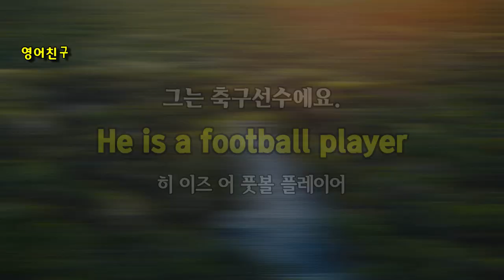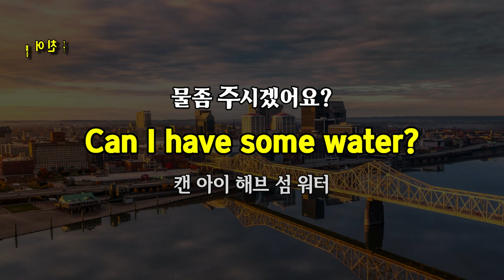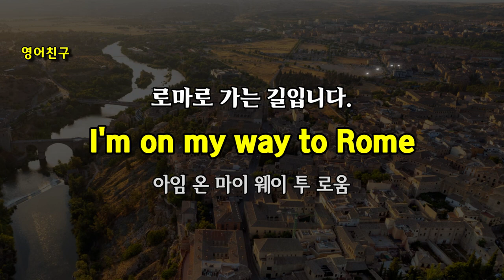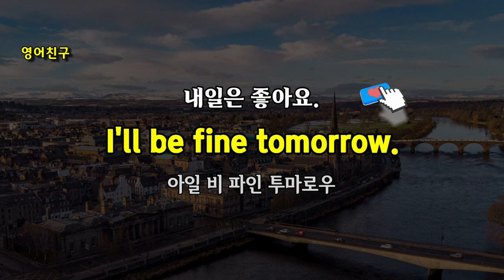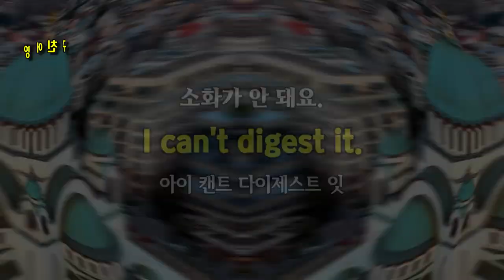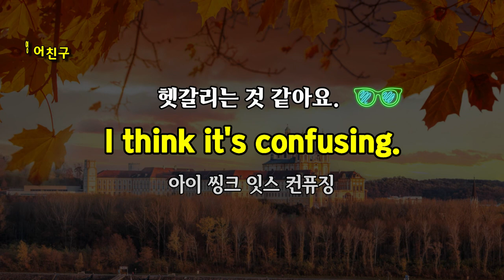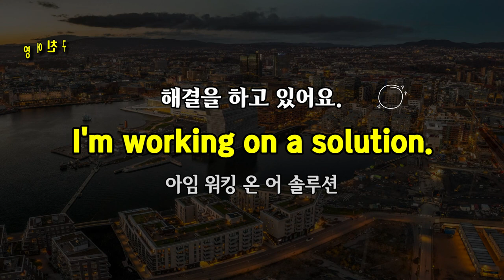#213 외우지 마세요 매일 10분만 들으세요~ | 생활영어 30문장 | 영어 회화 | 영어 문장 반복 듣기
생활영어를 잘하기 위해 몇 가지 방법을 안내해 드리겠습니다.
1. 일상 영어 표현 암기
일상 생활에서 자주 사용되는 영어 표현들을 암기해보세요.
인사, 감사 표현, 질문 구문, 주문하기, 시간 표현 등을 익히면 일상 대화에서 자연스럽게 사용할 수 있습니다.

2. 영어로 생각하기
생활 속에서 영어로 생각하는 습관을 길러보세요.
자신의 생각이나 감정을 영어로 내부적으로 표현하려고 노력해보세요.
이를 통해 영어로 대화하는 능력을 향상시킬 수 있습니다.

3. 영어 뉴스나 영어 도서 읽기
영어 뉴스 기사나 영어 도서를 읽어보세요.
일상 생활에서 다양한 주제에 대한 영어 정보를 습득하고, 어휘와 문장 구조를 향상시킬 수 있습니다.

4. 영어 드라마, 영화 시청
영어 드라마나 영화를 시청하는 것은 생활영어 능력 향상에 큰 도움이 됩니다.
자연스러운 영어 회화와 문화적인 표현을 익힐 수 있으며, 듣기 이해력을 향상시킬 수 있습니다.

5. 영어로 일기 쓰기
일상 생활에서 영어로 일기를 써보세요.
자신의 일상 활동, 생각, 감정 등을 영어로 표현하는 것은 어휘와 문법을 연습하는 좋은 방법입니다.

6. 영어로 대화해보기
영어를 할 수 있는 동반자와 함께 대화해보세요.
영어 스터디 그룹에 참여하거나 온라인 영어 회화 파트너를 구하는 것도 좋은 방법입니다.
상황별 대화 연습을 통해 실제 상황에서 영어를 유창하게 사용할 수 있게 됩니다.

7. 영어 회화 앱이나 온라인 강의 활용
영어 회화를 위한 앱이나 온라인 강의를 활용해보세요.
다양한 회화 주제와 실전 대화 연습을 제공하며, 언제 어디서든 학습할 수 있는 장점이 있습니다.

위의 방법들을 조합하여 생활영어 능력을 향상시켜보세요.
꾸준한 학습과 실전 연습이 중요하며, 자신감을 가지고 영어를 사용하는 데에 노력해보세요.